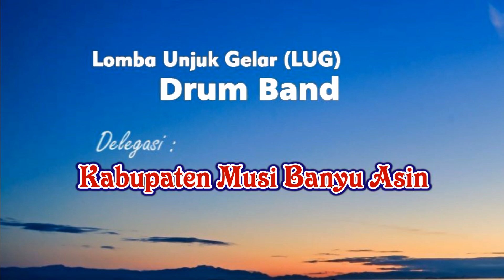Lomba Unjuk Gelar (LUG) Drum Band Kabupaten Musi Banyu Asin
Pekan Olahraga Provinsi (Porprov) Sumsel XIV
Kabupaten Lahat 2023